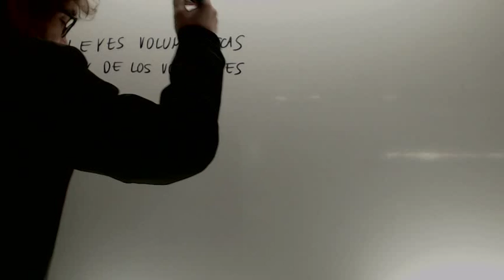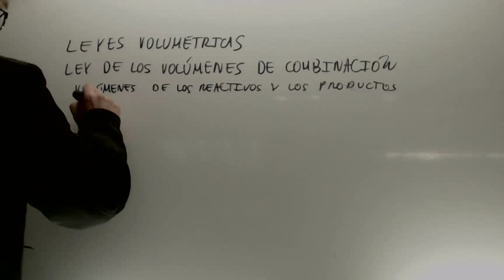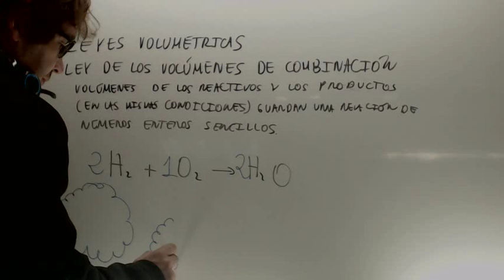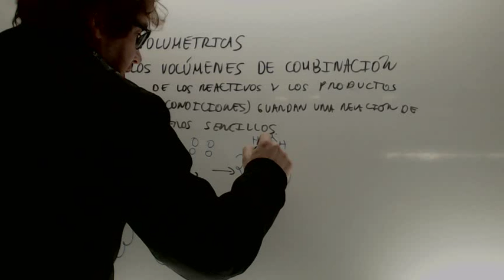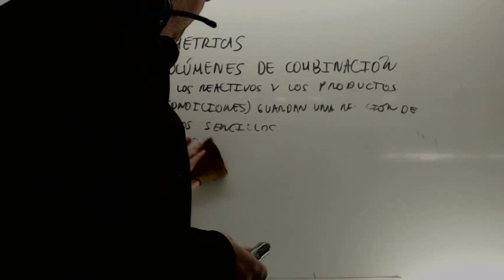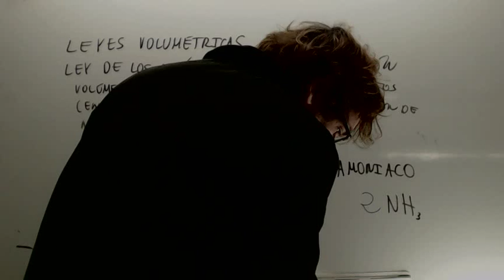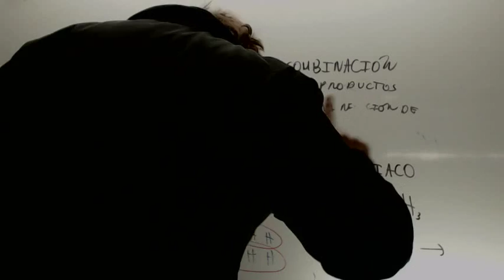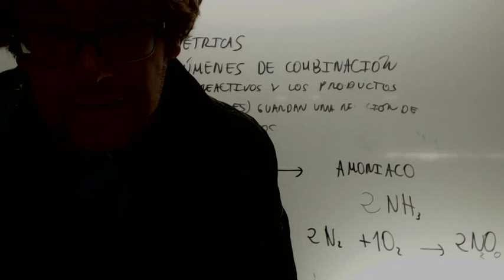Ley de los volumenes de combinacion Fisica y quimica 1 Bachillerato Academia Usero Estepona